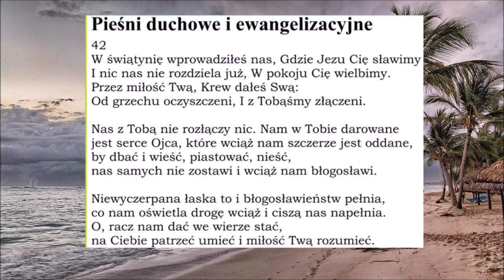Pieśń 042 W świątynię wprowadziłeś PDiE Pieśni Duchowe i Ewangelizacyjne Zielone Niwy